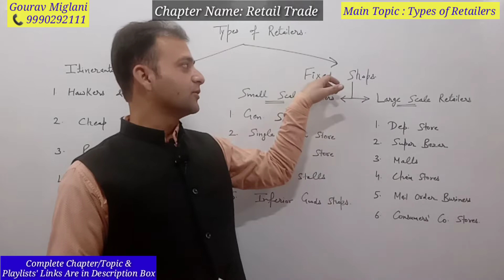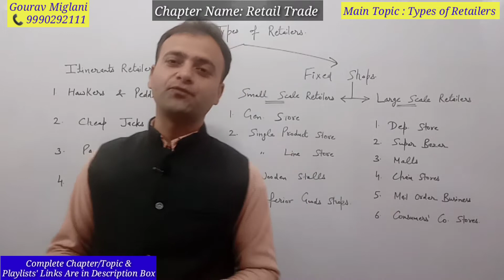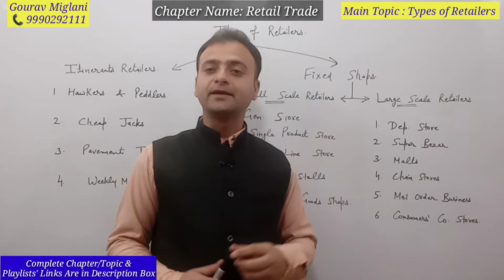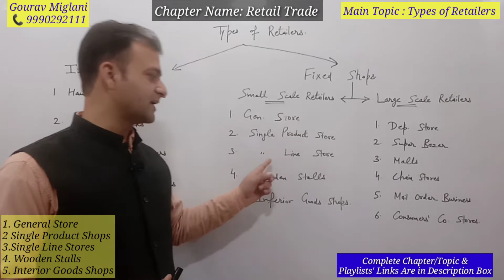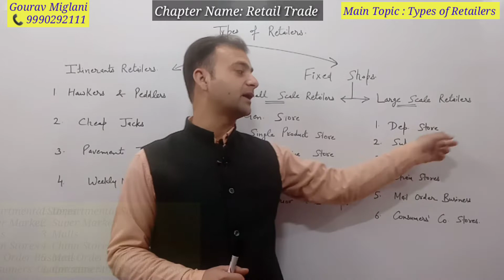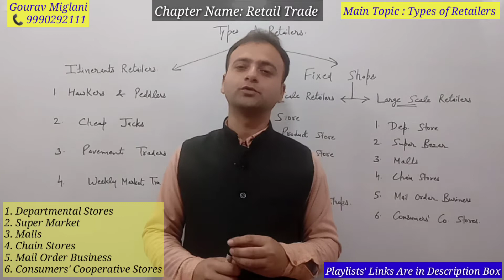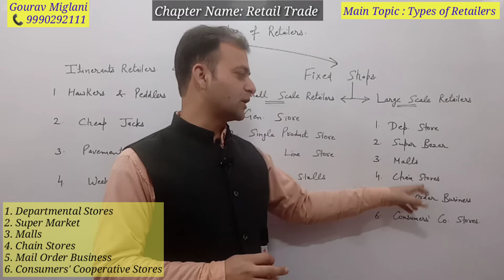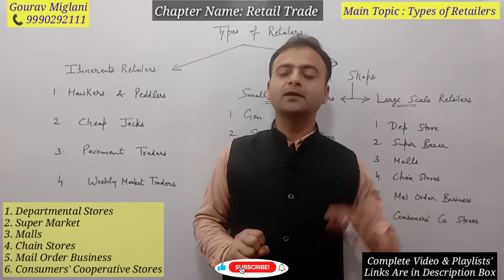Types of Retailers, Types of Retail Trade Class 11 Business Studies Itinerants & Fixed Shops Retail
Types of Retail Stores, Types of Retailers in Marketing, types of retailing in Hindi, types of Retail Business, types of retail stores in Hindi
Class 11 Business Studies Chapter 10 | Retail Trade Classification - Internal Trade
Internal trade | Class 11 | business studies | Types of Retail trade
retail trade || features of retail trade || classification of retail trade || class 11 business
Class 11 Business Studies Chapter 10 | Itinerant Retailer - Internal Trade
Types of Retailers - Itinerant Retailers
Class 11 Business Studies Chapter 10 | Classification of Retailers - Internal Trade
Retail trade Class 11 ISC, Retail Trade Class 10, Features of Retail trade Class 11
Meaning of Retail trade Class 11, Services of Retailer towards Producers
Services of Retailer towards consumers, Services of Retailer towards wholesaler
retail trade || features of retail trade || classification of retail trade || class 11 business studies
Internal trade | Class 11 | business studies | Retail trade
Class 11 Business Studies Chapter 10 | Features of Retail Trade - Internal Trade
Retail Trade Class 11 Business Studies || Business studies class 11
ISC COMMERCE CLASS-11 CHAPTER-16 RETAIL TRADE OR RETAILERS
What is retail trade example?
What is retail trade and its types?
What is retail trade and its features?
What do you mean by retail trade?

Commerce 11
Business Studies Class 11 in Easy Language

11th Business Study Class 11

Gourav
Gaurav
Gorav Miglani
Gourav Miglani Aol
Gaurav Miglani

Meaning of Retail Trade
Features of Retail Trade
Differences between retailer and wholesaler

Services or Utility of Retailer
Services of Retailer towards wholesalers
Services of Retailer towards Customers
Difference between retailer and wholesaler
Itinerant Retailers, Small Scale Retailers, Large Scale Retailers, Fixed Shops
Hawkers and Peddlers , Cheap Jacks. Pavement Traders, Weekly Market Traders
General Store, Single Product shops, single line stores, Wooden Stalls, Inferior Goods Shops
Departmental Store, Super Bazar, Super Market, Malls, Chain Stores, Multiple Shops, Mail Order Business, Consumers' Cooperative Stores .